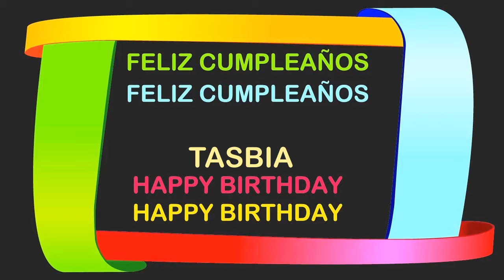Tasbia Birthday Postcards & Postales